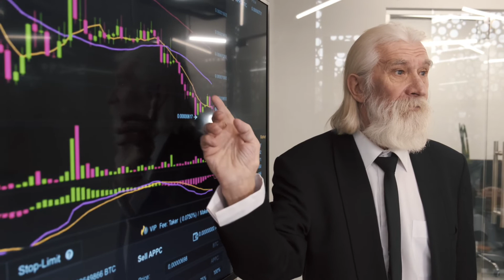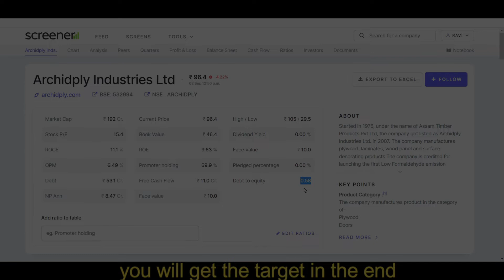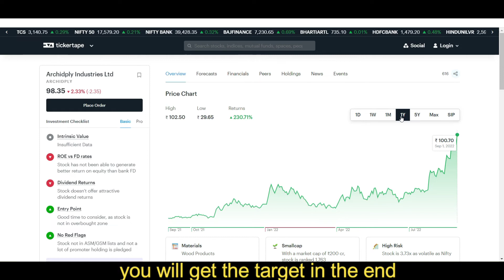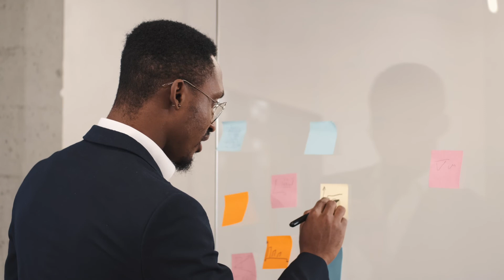archidply industries share analysis | archidply industries target | archidply fundamental analysis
In this video you will know about the archidply industries share analysis  may get help for top budget stock 2022.